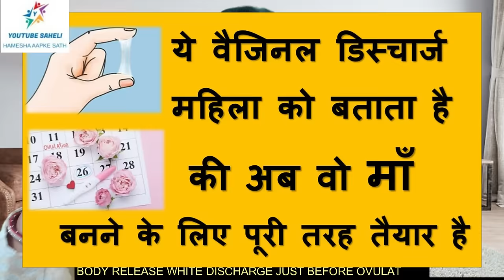जल्दी प्रेग्नेंट होने का तरीका || ओवुलेशन के कितने दिन बाद तक प्रेगनेंसी रुक सकती है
Watch My new Channel Youtube Mom
if you care your baby/child
Ovulation test kit other best pregnancy apparels product link-

Best pregnancy test kit.-3 strips-125 rs only

One Step Pregnancy Test - Pack of 10

Best Ovulation testing kit:

Fertility Monitor with 10 Test Strips

Pregnancy Pillow

Maternity underwear

Maternity gown dress

Maternity brestfeeding Bra

Maternity leggings

Women kurti